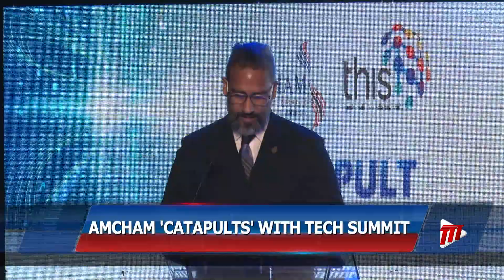AMCHAM 'Catapults' With Tech Summit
Republic Bank Limited recorded a 350% increase in acceptance of its E-commerce solution, and a 94% increase in sign-ups for Corporate Online Banking solutions to date.